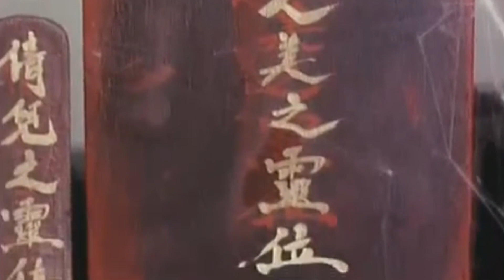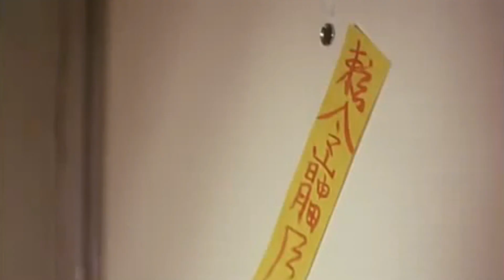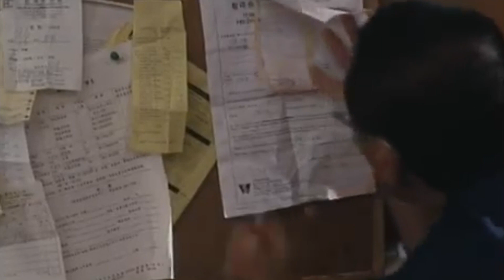A WICKED GHOST | DENDAM HANTU OPERA | Ringkasan Film | Alur Cerita | Horor Hongkong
Yellow Mellow Guys, ini adalah video review pertama Pojok Seram. Untuk review pertama, kita akan review :

Judul Film : A Wicked Ghost

Rilis            : 1999